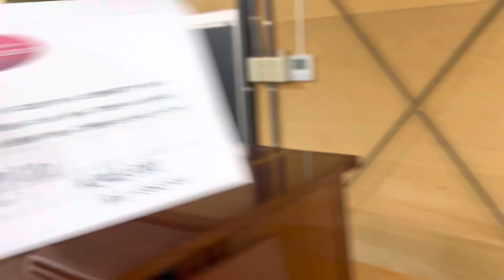カスタム仕様にしました D45B ディアパソンピアノ ぴあの屋ドットコム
【中古ピアノリスト】 ネット動画でピアノ選びができます

今、中古ピアノが大人気。ヤマハピアノ 、カワイピアノ、ディアパソンピアノ以外にも新品ではエンシュウピアノ（遠州楽器制作）やコロラトゥーラピアノなど人気ピアノがたくさんあります。

〈全員がピアノ調律師の会社です〉
代表　石山雅雄（雅男）
本社
〒612-0829